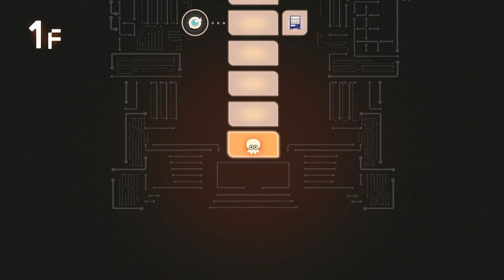splatoon 3 side order run with olivia